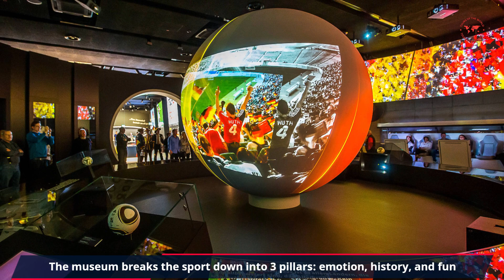Experience it all in Sao Paulo, Brazil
Top Things to see in Sao Paulo, Brazil